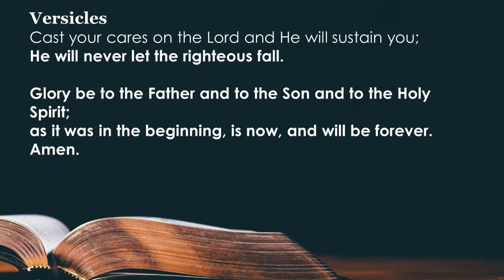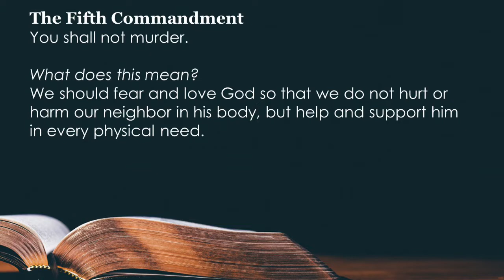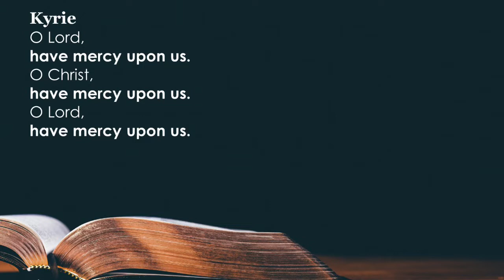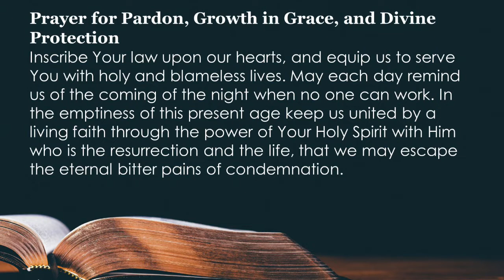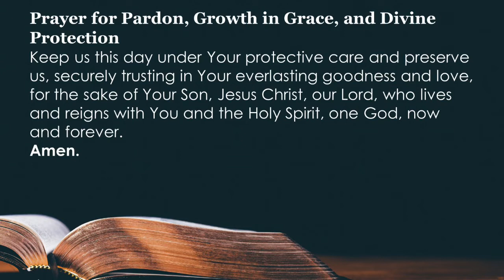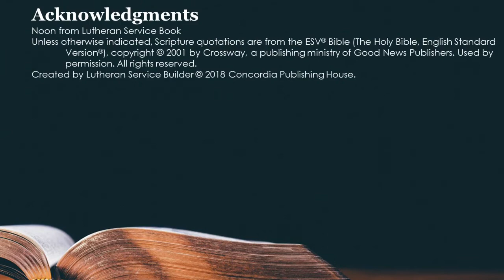Fifth Commandment Devotion March 28, 2020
Pastor Ross continues our series through the Small Catechism talking about the Fifth Commandment.